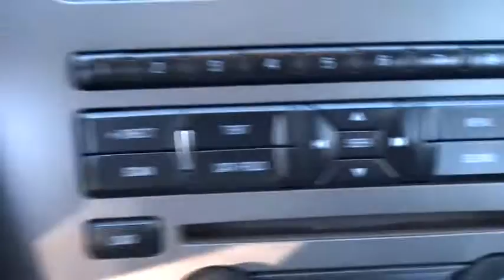2012 Ford Mustang Las Vegas, Henderson, North Las Vegas, San Bernardino County, NV 340147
2012 Ford Mustang V6 - Stock#: 340147 - VIN#: 1ZVBP8EM4C5263904

Centennial Toyota
6551 Centennial Center Blvd

All Around champ!! This amazing Vehicle is the provocative Vehicle you've been looking for... This is the vehicle for you if you're looking to get great gas mileage on your way to work* Just Arrived.. CARFAX 1 owner and buyback guarantee. Great safety equipment to protect you on the road: ABS Traction control Passenger Airbag Stability control...It has nice features like: Power locks Power windows Convertible roof - Power Air conditioning Cruise control...